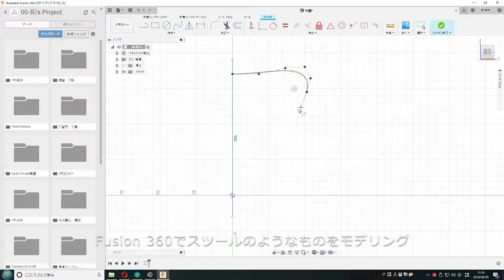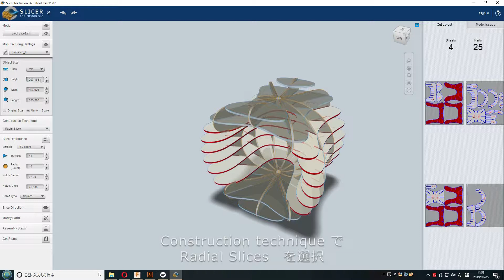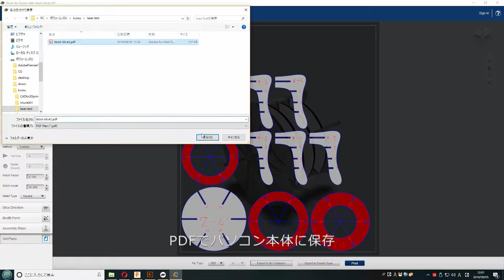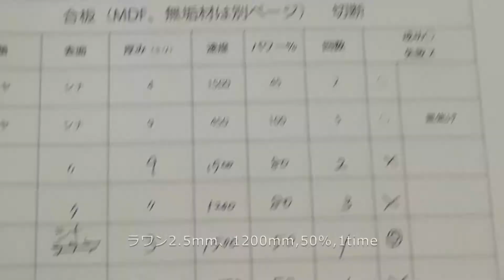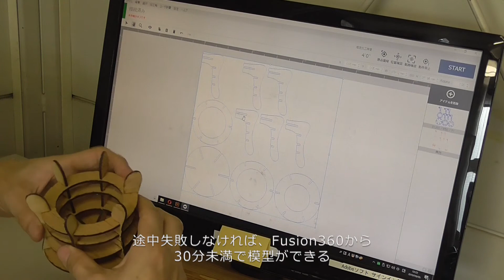Fabool Laser DS 21日目 190905 ミニチュアスツール制作実験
利用ソフトは
Fusion360
Slicer for Fusion360　＊
Adobe Illustrator
SmartDIYsCreator
＊動画の中では、一度STLファイルを保存していますが、Fusion360のツール›メイク›Slicer for Fusion360で直接書き出すことができます。